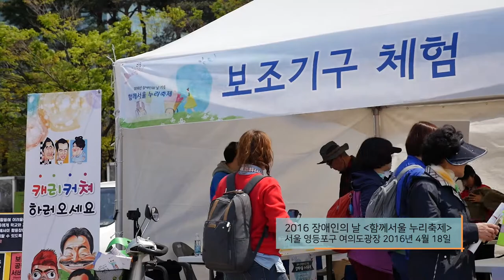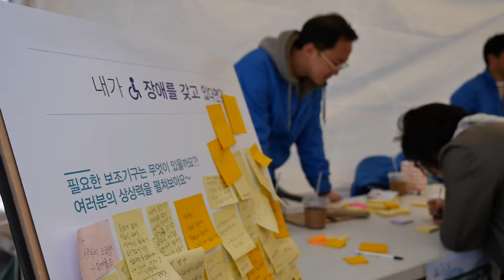2016 장애인의 날, 함께서울 누리축제-서울시보조공학서비스센터 [제작:서울장애인종합복지관]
2016년 4월 18일(월), 여의도광장에서 열린 2016 장애인의 날, 함께서울 누리축제에 참가한 서울시보조공학서비스센터 부스 모습과 강동센터장의 인터뷰 영상입니다.
촬영 편집 : 서울장애인종합복지관 기획홍보실 2팀